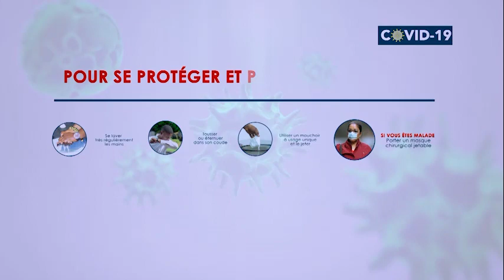Stop Covid-19: Julie Sefu avec Jean Mangalibi/Place et importance des plantes médicinales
Stop Covid-19: Julie Sefu avec Jean Mangalibi, Horticulteur
Covid-19/Place et importance des plantes médicinales